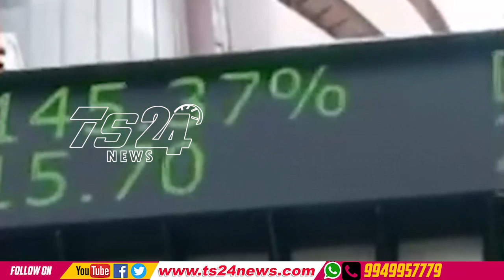TS24 News లాభాలతో స్టాక్ మార్కెట్లు